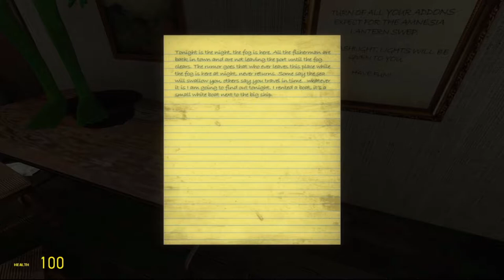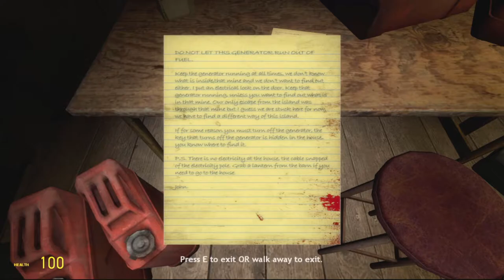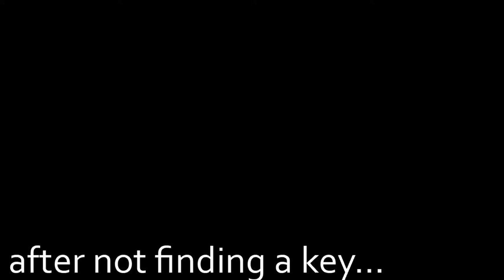the LOST...| Garry's Mod Horror